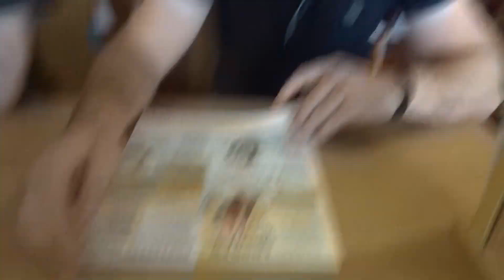VLOG #70 - Combe Haven HAVEN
Join us for a Saturday night at Combe Haven